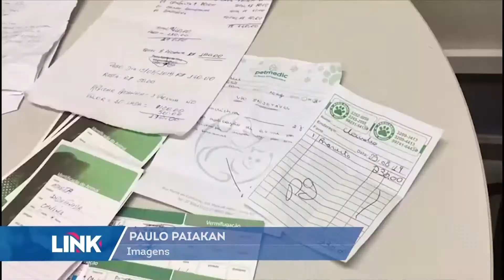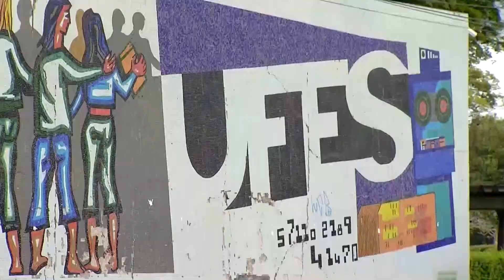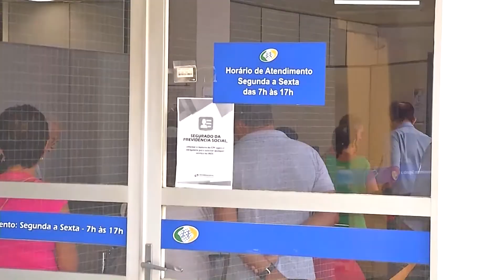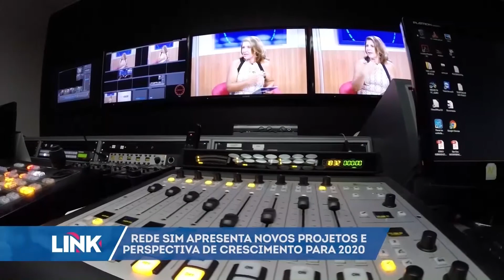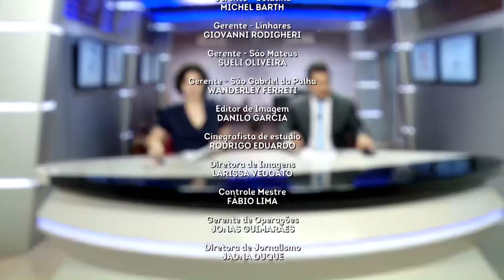Resumo do Link ES - 08/10/2019 - Record News ES